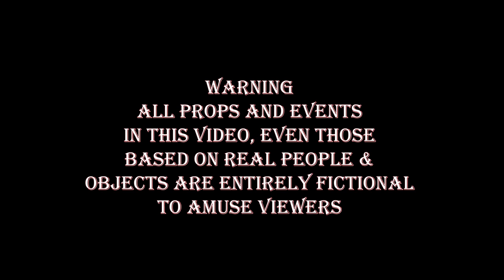Mudbaby - Bodies (Official Music Video) shot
watch the official music video for "Bodies" by MudBaby shot by @4lcinema